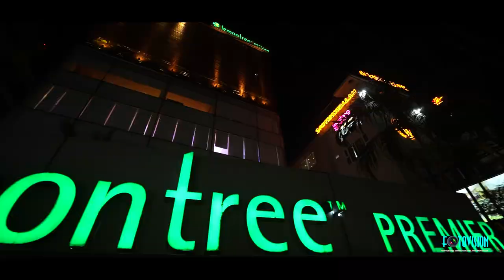Shatanu weds Sneha | Wedding Teaser | Hotel Lemon Tree, Patna | FOTOVISION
FOTOVISION Top Best Wedding Photographer and Wedding Filmmakers in Patna, Bihar

Wedding Teaser | Hotel Lemon Tree, Patna | FOTOVISION